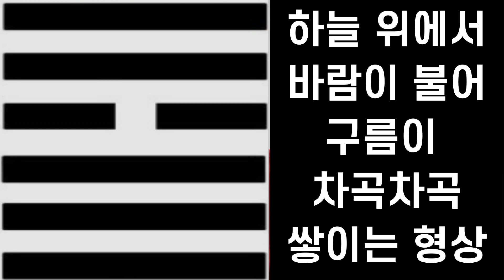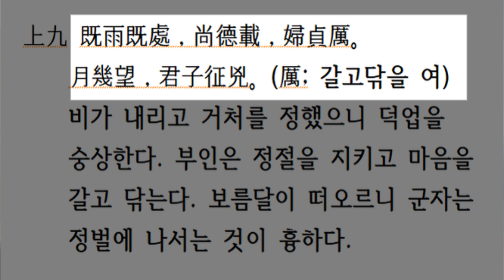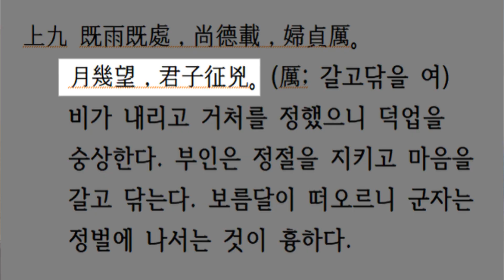주역강의, 풍천소축괘, 먹구름이 비가 되어 내리니 막힌 일에 돌파구가 생긴다.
주역 풍천수축괘를 전체적으로 해설한 영상. 박영규 인문학자가 전해주는 색다른 시선의 고전이야기.